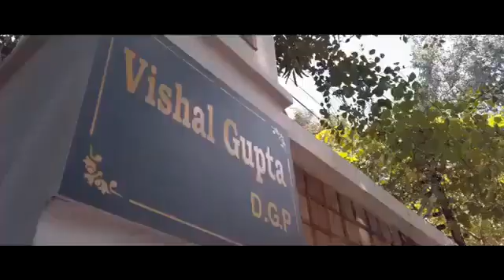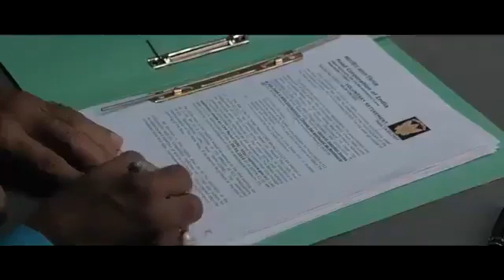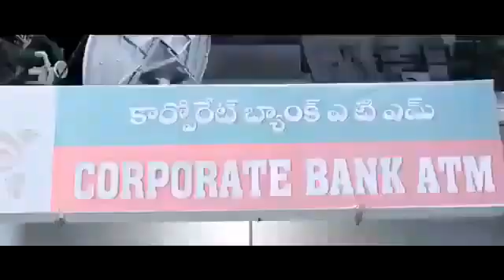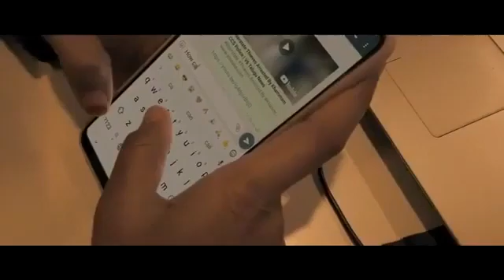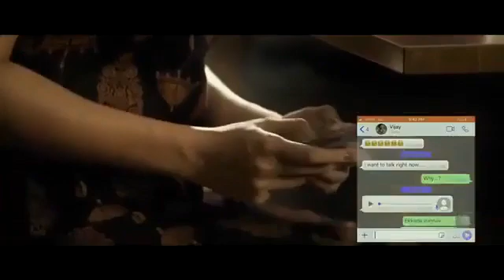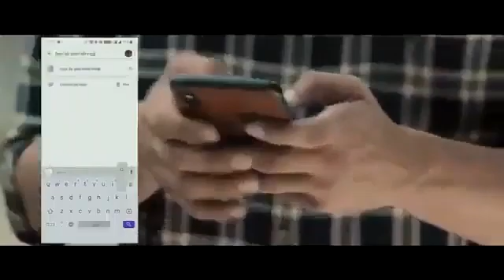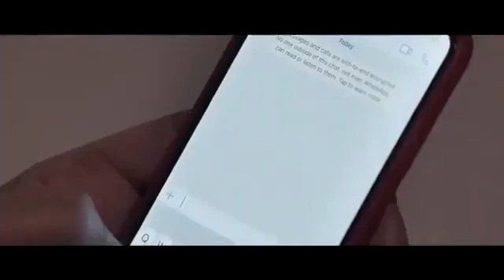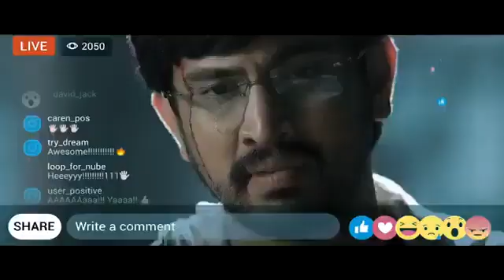Power Play Movie | Raj Tharun |Suspences and Thiller Movie | Epic View